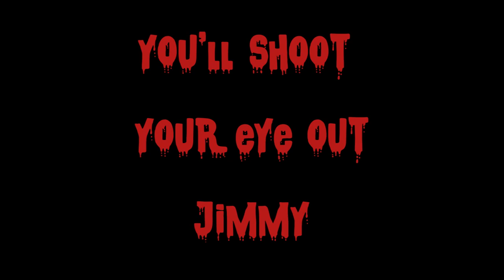Games from the Crypt 2019 Bonus Content!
So, this past weekend we did the live action filming for the Games from the crypt for this year that will start in October. Well, there was a LOT of funny and silly content we didn't use!

So in the spirit of fun we thought we would post this early to give you a little peek at what to expect for the live action segments of Games from the Crypt 2019!

A great big thank you to our camera man Monster! Did a damn good job for us while we did our thing!